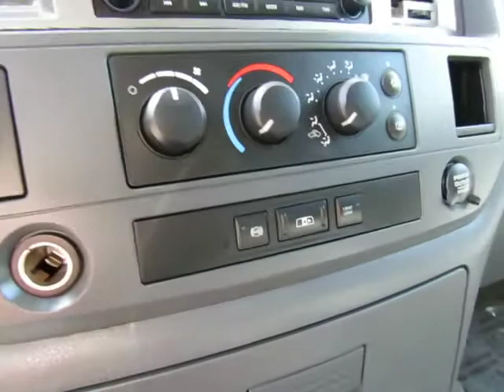2008 Dodge Ram 2500 LOW MILES R&R Sales Inc Orland Chico Sacramento Yuba City Redding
2008 Dodge Ram 2500
6.7l Turbo Diesel 6cyl
Quad Cab
Laramie
Automatic Transmission
Power windows
Power Locks
Am/Fm Stereo
Running Boards
Lifted
Aftermarket Wheels

2008 Dodge Ram 2500

Guaranteed Credit Approval and Triple Check Guarantee

OR CALL TOLL FREE 877-857-CARS

R&R Sales Inc located in Orland and Chico California near Super Shopper Auto Sales, Wittmeier Auto Center, Courtesy Motors, Chuck Patterson, Corning Ford, Corning Chevy